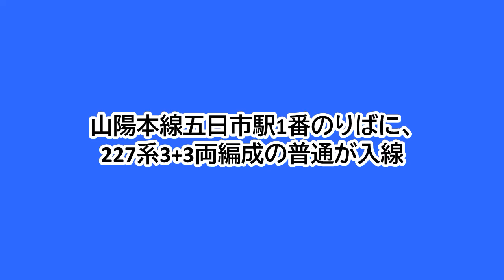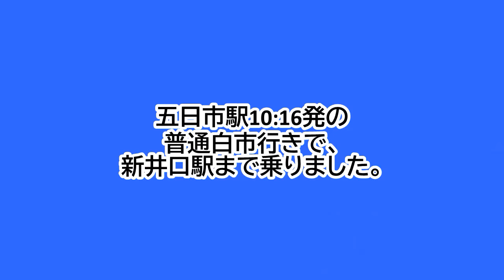山陽本線五日市駅1番のりばに、227系6連の普通が入線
山陽本線五日市駅の1番のりばでの、227系6連の普通の入線シーンです。
五日市駅10:16発の普通白市行きで、227系は、3+3両です。